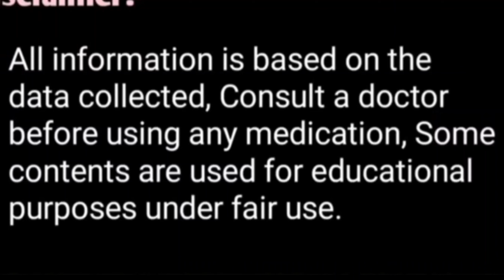बच्चा देते समय फुल,पाछा,शरीर अब नहीं आयेगा/यह 2✌️ काम कर लो||No Prolapse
बकरियों को पेट की कीड़े मारने की दवा 1 साल में कितनी बार दिन कौन सी दें

क्या दूध की दुश्मन है पराली पशुओं को खिलाना सही है या नहीं 100% सही जानकारी

सरसों के तेल के साथ यह 2 चीज मिलाकर पिला दो दूध में फैट एसएनएफबढ़ा लो

50ml मैं गर्मियों में गाय भैंस को यह पिला दो भूख bi badegi दूध भी बढ़ेगा